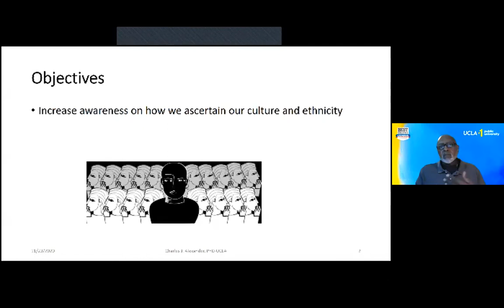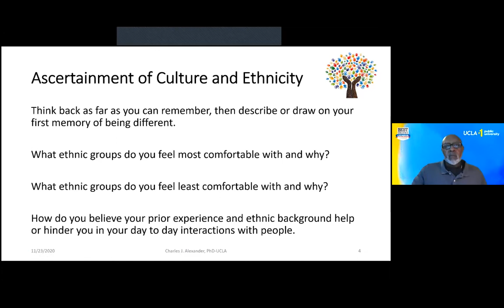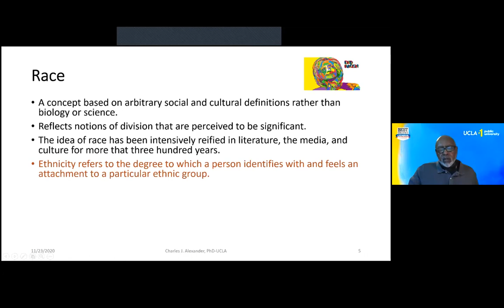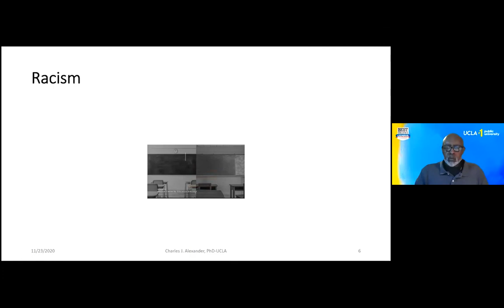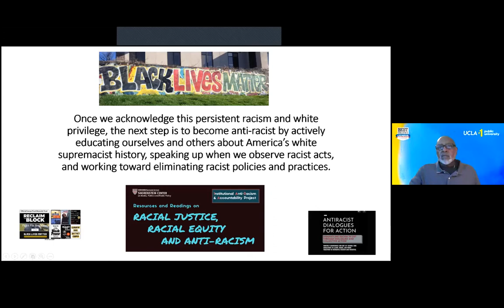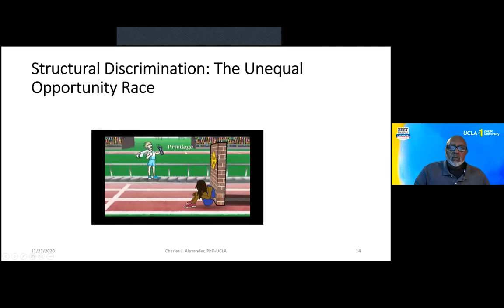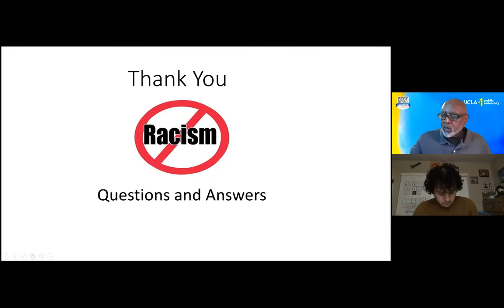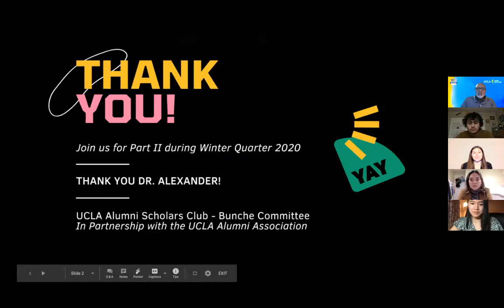UCLA Alumni Scholars Club - The World Through The Lens of Race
This recording originally aired live on Nov. 23 as part of a series of online programs provided by the UCLA Alumni Association.

The UCLA Alumni Scholars Club, in association with the UCLA Alumni Association, created a curriculum for students, staff, and faculty to gain a deeper understanding of terms such as privilege, intersectionality, and anti-racism. The goal is to provide a strong anti-racist framework in addition to a wide variety of tools to be able to defend communities from the world’s social injustices.